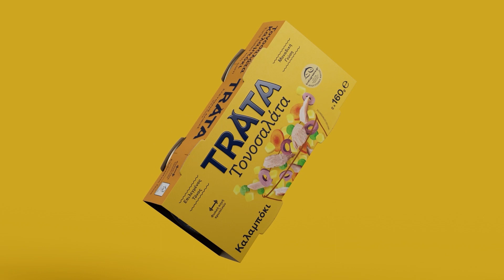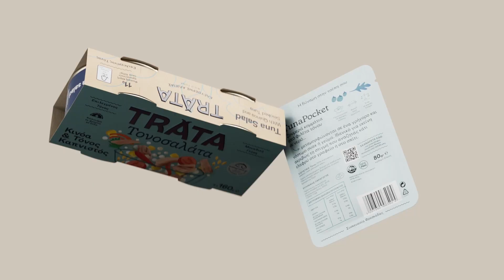Brand Transformation TRATA «Η αρχή μίας νέας εποχής»